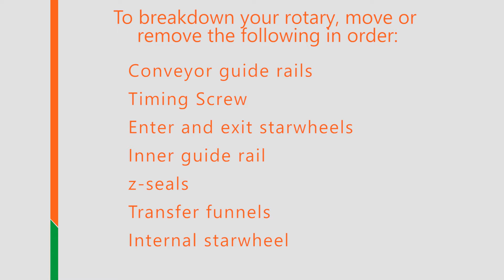How-To: Breakdown & Changeover Rotary Auger Filler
Watch our how-to video to know all of the parts of your rotary to remove or change when changing over your machine or breaking it down to clean it.